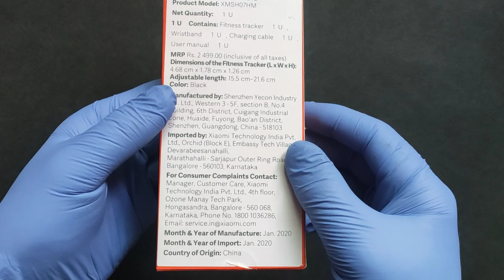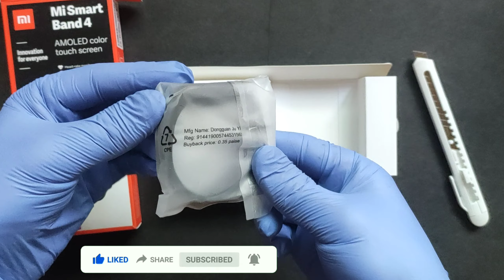MI Band 4 Unboxing & first look.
Welcome to techkash YT.
Here you will videos related to tech, review and unboxing.
Thanks
Keep supporting